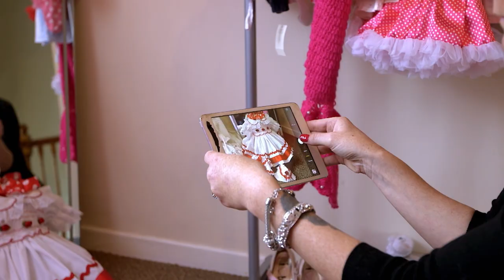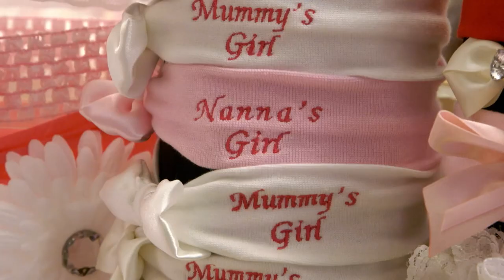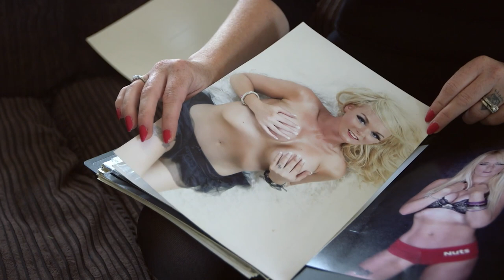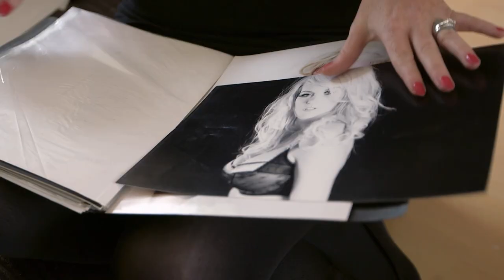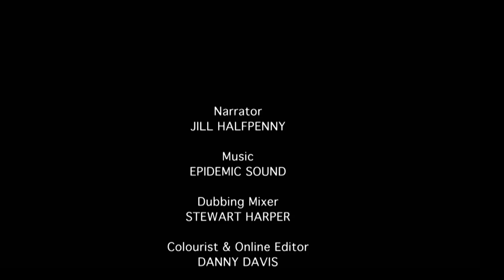Exposing the Truth Behind Child Glamour | Real Families Special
With expensive dresses and being treated like royalty, these children are being raised ready for the spotlight. Pageantry is the goal for these young girls at this stage in their life, but the mothers all plan on bright futures for their daughters, especially in the world of modelling.

Blinging Up Baby shows us the often questionable lives of child fashion and pageantry. Some Mothers spend their lives buying the latest and greatest clothing and jewellery for their daughters, and want nothing more than to see them be stars.

From: Blinging Up Baby S1 E2

Content Licensed from Rights Booster Limited to Little Dot Studios.